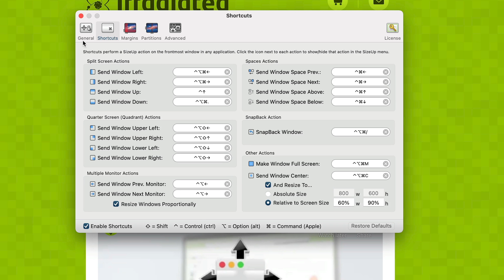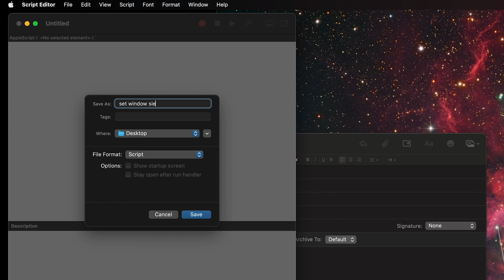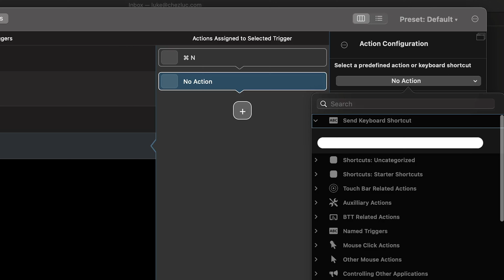How to script the New Mail window in Mail OSX to open in the same position.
Here is a response to your question for getting the Mail window to open in the same place each time.